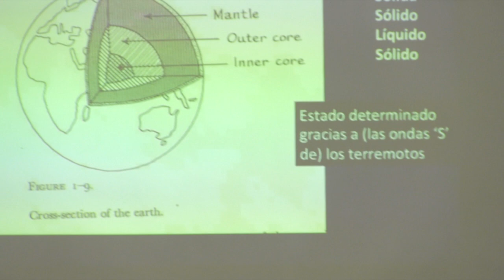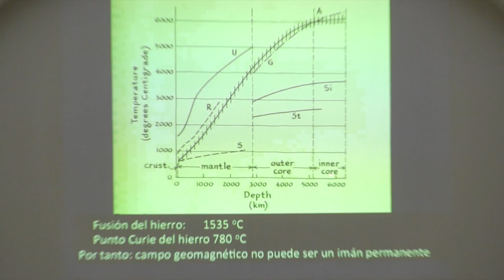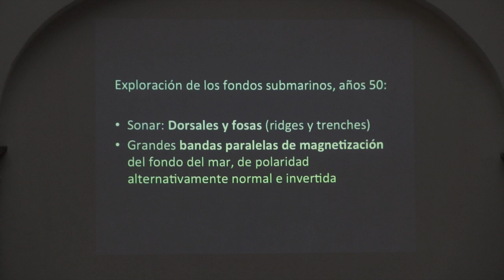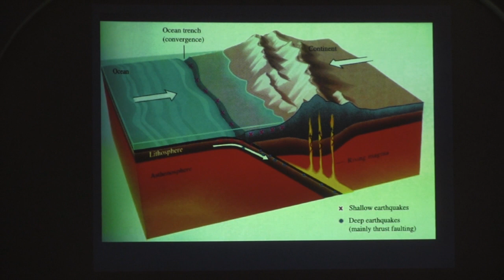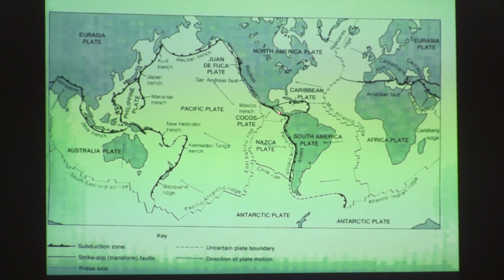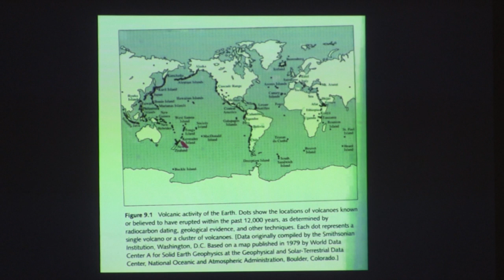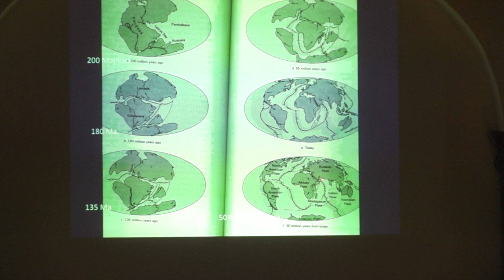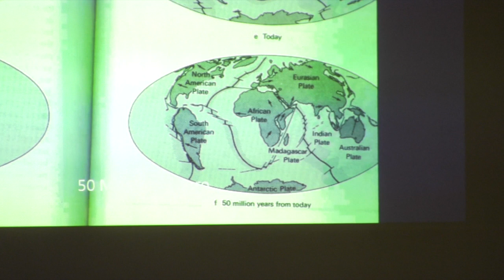"Cómo funciona nuestro dinámico planeta: Volcanes, terremotos, geomagnetismo..."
Segunda conferencia de la serie "Oaxaca: Anfitrión de las ciencias" presentada por el Dr. Enrique Merino de Indiana Univ., Bloomington, EEUU, el 20 de octubre de 2012.  Evento patrocinado por la Fundación Harp Helú Oaxaca, A.C. y el Centro Académico y Cultural San Pablo.